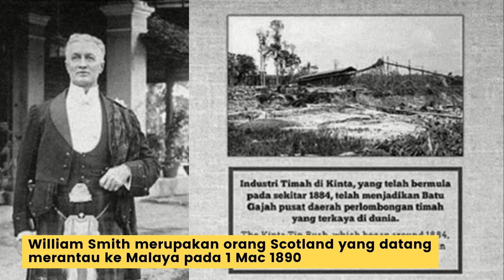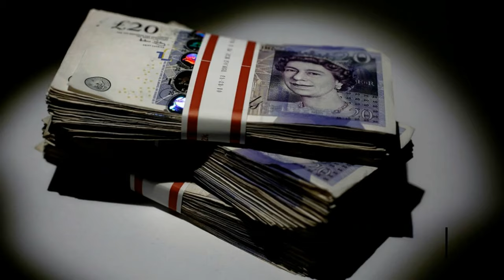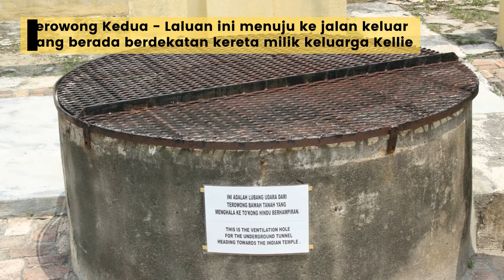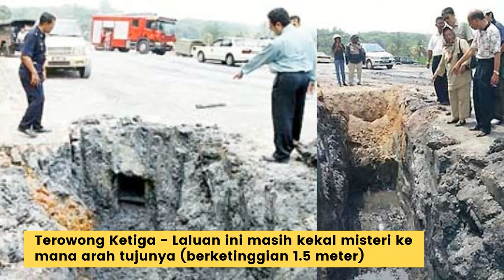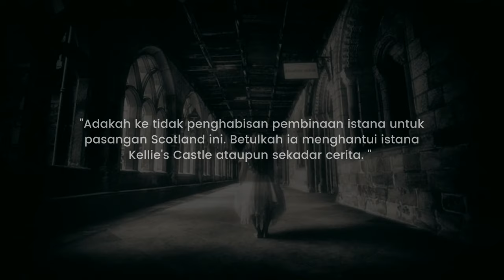Disebalik Kisah & Misteri Kellie's Castle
Kellie's Castle, istana yang terletak di Batu Gajah, Daerah Kinta di Perak. Dibina oleh William Kellie-Smith, seorang penanam dari Scotland pada tahun 1915 dan pembinaannya dibatalkan akibat Kematian beliau diserang pneumonia.

Ada yang kata Roh William tak akan tenang selagi Kellie’s Castle tidak disiapkan. Sangat menakutkan!!!

Ada siapa-siapa yang pernah mengalami Gangguan tak di Kellie's Castle? Kalau ada jangan lupa comment.